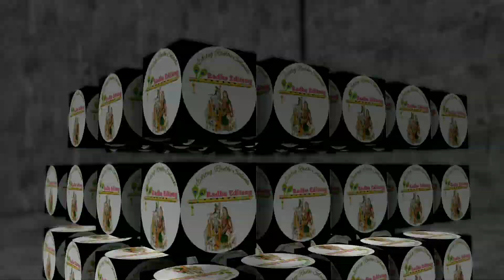Khodiyar maa Jay Khodiyar Maa HD WhatsApp status 2019{8} Radha EditingΨ ||卐|| જય માં ખોડિયાર|| Ψ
Khodiyar maa Jay Khodiyar Maa HD{8} WhatsApp status 2019 Radha Editing Edit Bay Radha Solanki  જય ખોડીયાર માં વોટ્સએપ ટેટસ 2019 ખોડીયાર માં ટેટસ💐💐💐💐💐💐💐💐💐🙏🏻 આજના દશઁન 🙏🏻
⛳શ્રી ખોડિયાર માતા- માટેલ ⛳
👣Ψ ||卐|| જય માં ખોડિયાર ||卐|| Ψ👣